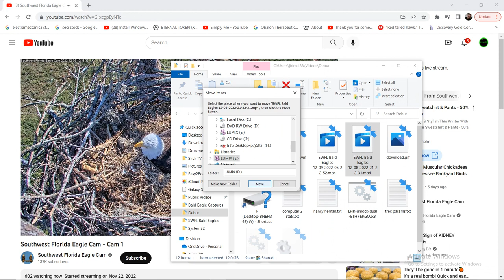SWFL Bald Eagles 12/09/2022 05:22